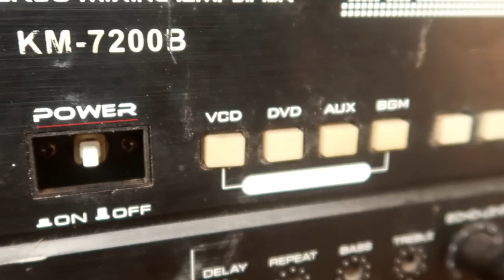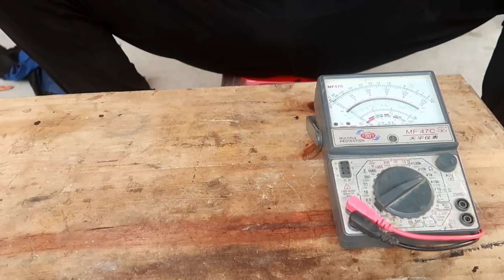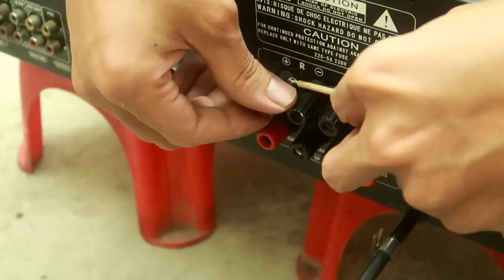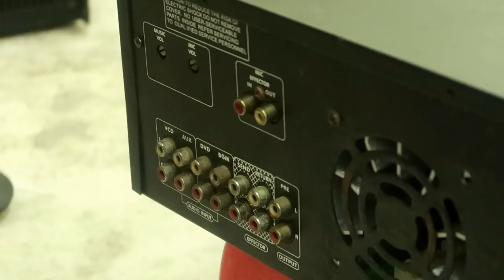Restoration 8-transistor signal amplifier // Complete restoration process